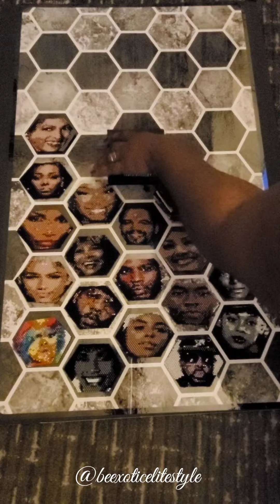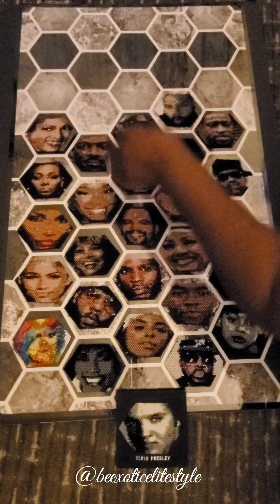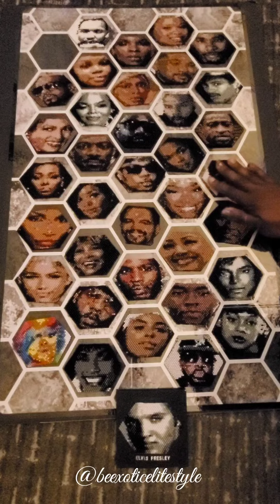Laying out my beaded faces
This is my collection of celebrity beaded faces. I decided to lay them out to see them all at one time. This turned out great.

Custom pieces available or purchase ones that are already made.

These are great Christmas ornaments or Christmas gifts.